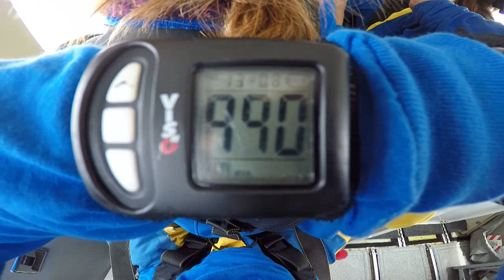Tandemsprung von Sylvia bei skydive nuggets in Leutkirch